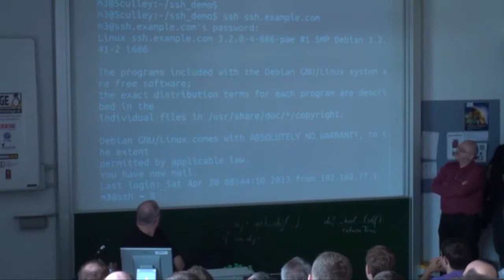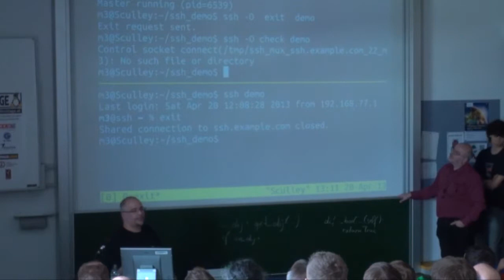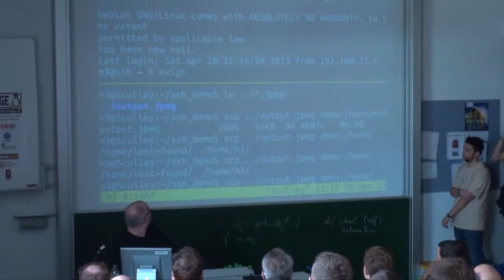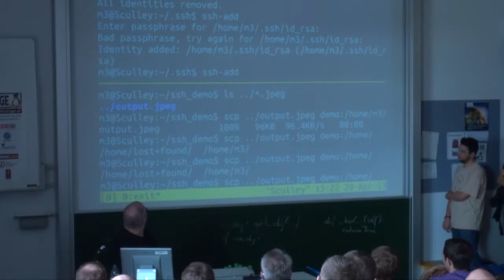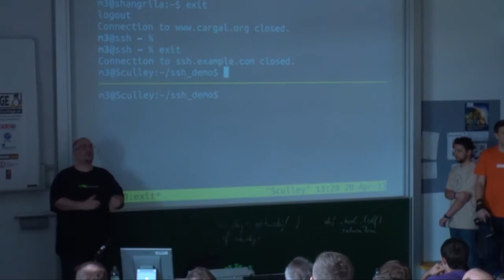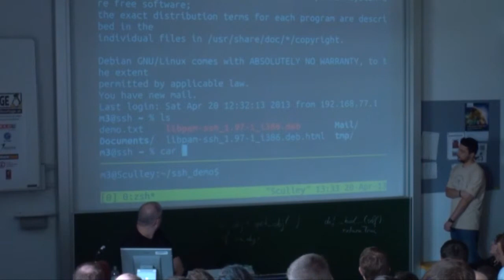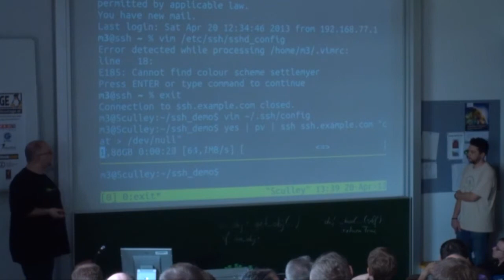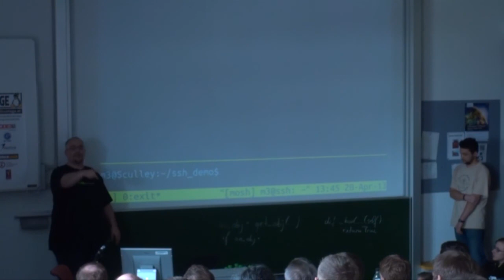Was, SSH kann auch das? - Martin Leyrer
Tipps zum effizienteren Umgang mit und Empfehlungen zum sicheren Betrieb von ssh(d). Sichere Kommandozeile auch von unterwegs mit Mosh. SSH Zwei-Faktor-Authentifizierung mit "Google Authenticator".